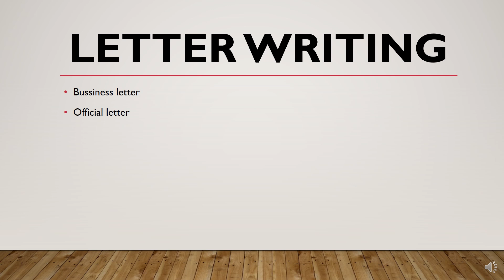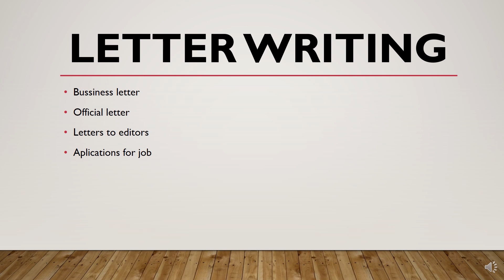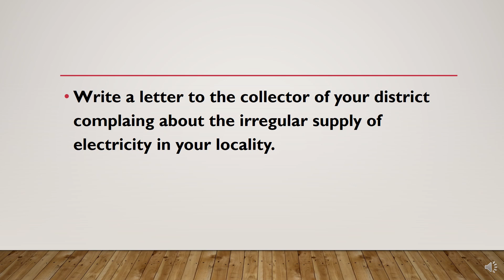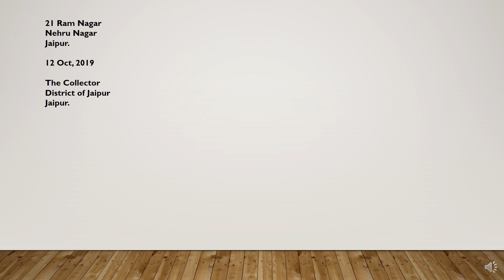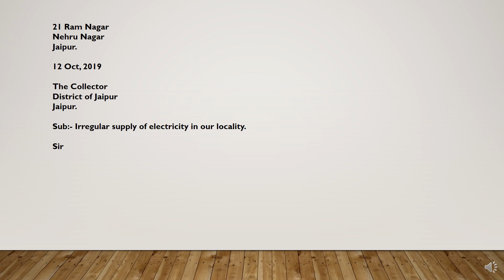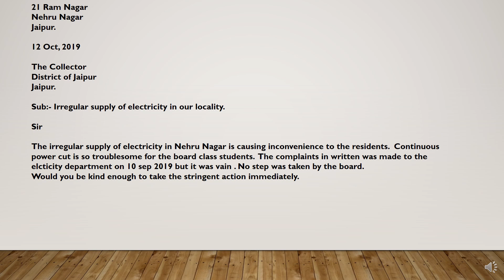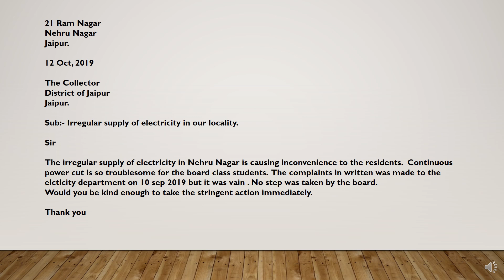how to write a letter in English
how to write a letter in English?  How to write an application
application kese likhe